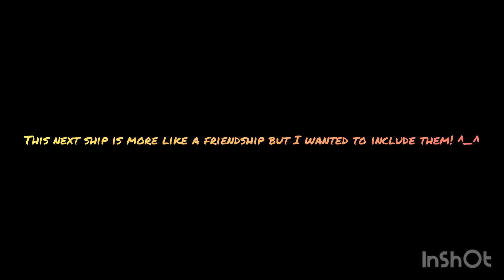My oc ships theme songs!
Reasonings:

Lance&Aaliyana- Idk this song seemed like it would fit them. It’s a melancholy song and they’re love is something beautiful but also sad due to the tragic end.

Lance&Juniper- juniper was playing Lance the whole time. She enjoyed watching his painful expressions as she attempted to murder him.

Lance&Beatrice- They have had a very rocky relationship through the years but at the end of their journey they knew they were meant to be.

Beatrice&Harlow- Harlow was killed by Asmodeus and Beatrice will always miss her girlfriend. The lyrics also fit Beatrice’s personality and views due to the denial both the singer and Beatrice felt after losing their loved one.

Ace&Julie- Ace only used Julie for sex and he doesn’t want to sacrifice his free time to take care of a girl he doesn’t really care for.

Eden&Aldis- not only is Eden a psycho but Aldis uses Eden to his advantage and at times he can be very cold but still give Eden enough affection to keep her coming back for more.

Nirav&Belladonna- When Nirav finally realizes that what Asmodeus is doing is terrible he foolishly trusts Belladonna with secret of wanting to rebel. Of course Bella used this information when Nirav was so vulnerable to stab him in the back.

Anisa&Yatsuo- Yatsuo is Anisa’s spirit guardian so of course whenever she is in trouble Yatsuo will be her protector to make sure she is safe and okay.

Asmodeus&Beatrice-  Asmodeus is a villain and Beatrice knows he is a bad influence and she shouldn’t feel for him but she can’t help it.

Abel&Lindir- lindir would write songs and sing them for Abel so I thought this song was fitting of that.

Phelon&Vanimelda- both have a dark side that they are scared to reveal to each other but once they do they form a stronger connection. Phelon is ashamed of his past with Asmodeus while Vanimelda harnesses a destructive and corrupt power that is slowly taking over her.

Serenity&Asher- they are the kids in the group and they were slightly naive of the dark world they are living in.